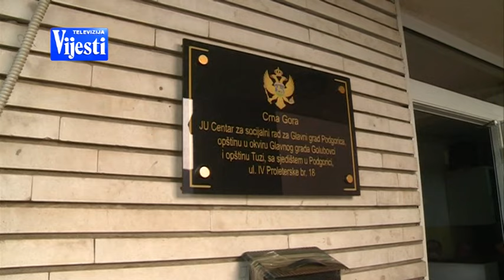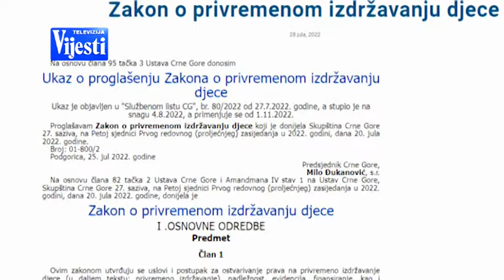VIJESTI U POLA 7 - USKORO ISPLATE IZ ALIMENTACIONOG FONDA | Vijesti Online